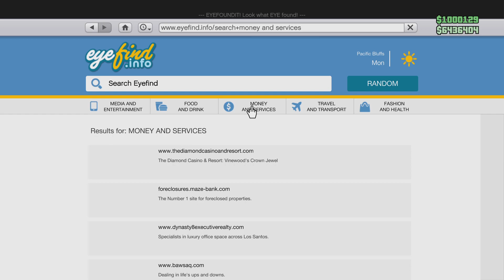Agency Finale I finally Done it With Dr Dre GGs Lets go 🤍🖤😀